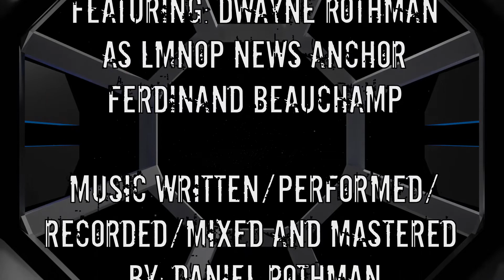DANIEL ROTHMAN - "Interplanetary Genocide" (OFFICIAL LYRIC VIDEO)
Finally!! Here it is, the first single from my upcoming EP "Weight of a Dream" due out April 10th, 2020.

Lyrics:
(Verse 1)
We made one small step for man
One giant leap for mankind
Carried forth by the wings of Apollo
To our battlefield in the stars
We remember our Challenger
From Columbia to Atlantis
An ambitious Endeavor
We must expand our Enterprise

(Chorus)
Break open the skies
Invade the heavens
We come in the name of peace
To annihilate
Interplanetary Genocide

(Verse 2)
A monumental Discovery
Sparked by a Curiosity
Our time has finally come
To send out the Voyagers
The Dragons fly on the back of the Falcons
Together they become the bringer of death
A situation so dire
We can not fail

(Chorus)
Invade the heavens
To annihilate
Interplanetary Genocide

The President met with the leaders of the United Nations today where they voted unanimously to determine that the discovery and existence of intelligent extraterrestrial life is a threat to global security, as well as humanity itself, and is a threat that must be eliminated

(Chorus)
Invade the heavens
To annihilate
Invade the heavens
To annihilate
Interplanetary Genocide